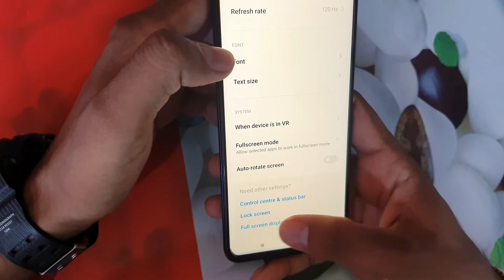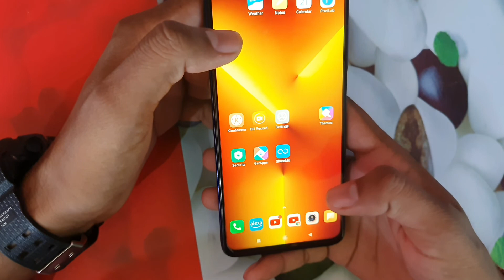Poco m4 pro back button setting/Poco m4 pro back button change/Poco navigation gesture setting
Poco m4 pro back button setting/Poco m4 pro back button change/Poco m4 pro  navigation gesture setting

DOSTO AJ  KI IS VIDEO ME APKO BATANE WALA HU KI KAISE APP APNE POCO M4 PRO MOBILE ME BACK BUTTON KO CHANGE KAR SAKYTE HO POCO M4 PRO ME BACK BUTTON CHANGE SETTING KAISE KARE 👉.